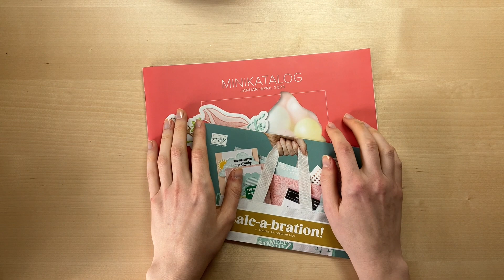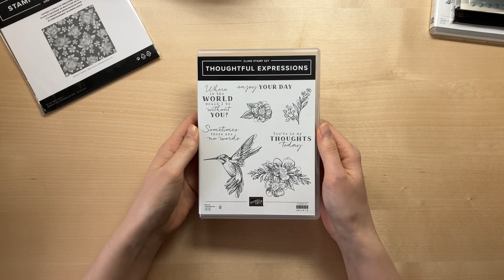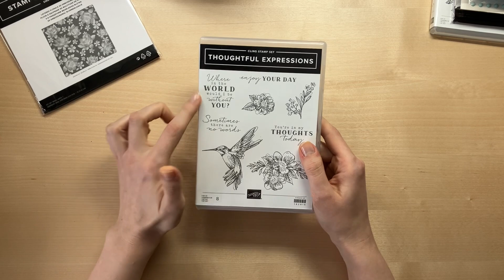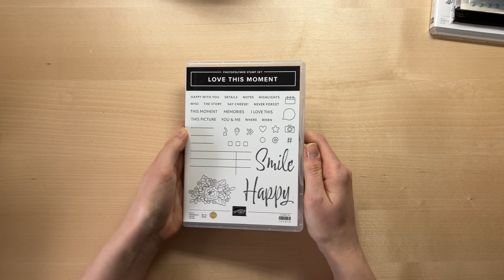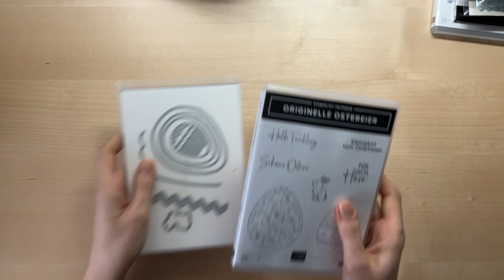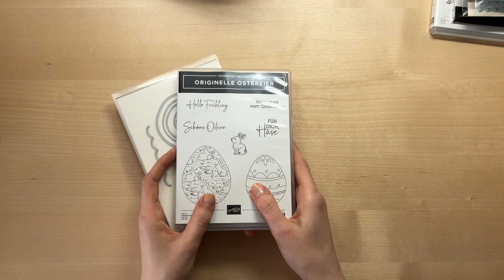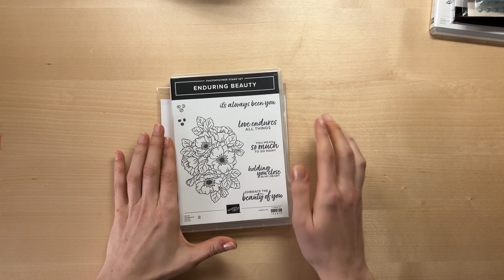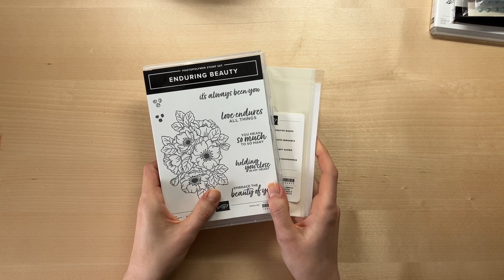Unboxing Stampin'Up! Minikatalog Frühjahr 2024 | Vororder auspacken und kleine Verlosung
In diesem Video nehme ich dich mit und wir schauen zusammen in meine Vororder für den Frühling 2024 Mini-Katalog von Stampin'Up!
Viel Spaß beim zuschauen und viel Glück bei der Verlosung.

alle genannten/gezeigten Produkte von Stampin'Up!
Alle Produkte sind selbst gekauft.

***Verlosung ist beendet***
Hinweis zur Verlosung:
Ich verlose ein selbst zusammengestelltes Bastelpaket.
Eine Barauszahlung ist ausgeschlossen.
Bei Verlust im Versand erfolgt keine Erstattung oder Ersatz.

Um an der Verlosung teilzunehmen:
- Schreibe einen Kommentar, was dich aus meiner Bestellung am meisten angesprochen hat und/oder was du auf meinem Kanal gerne sehen würdest (eine bestimmte Basteltechnik, ein bestimmtes Thema, eine bestimmte Kreativ-Challenge, ...) bis zum 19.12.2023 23:59 (deutsche Zeit)
- nutze stampinup damit ich weiß, dass du an der Verlosung teilnehmen möchtest
- Teilnahme ab 18 Jahren
- Wohnsitz (oder Postadresse) in Deutschland

der Rechtsweg ist ausgeschlossen. Das Gewinnspiel steht in keinem Zusammenhang zu Youtube oder Stampin'Up!

Die Auslosung erfolgt zufällig am 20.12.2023. Der/die Gewinner_in wird in den Kommentaren benachrichtigt (den Kommentar werde ich am 20.12. oben anpinnen) und hat dann bis zum 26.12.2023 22:00 Zeit sich mit seiner/ihrer Adresse per Mail bei mir zu melden.